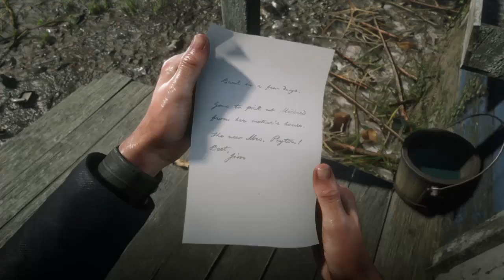ARTHUR HELPING A HUNTER + MORE! (Red Dead Story Mode)